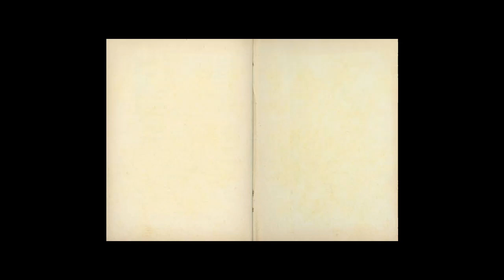ABCD FOR KIDS| A for Apple| EASY KIDJEE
A to Z |Alphabets for kids| A se Z tak alphabets sikhe| EASY KidJee

English alphabet kids ke liye
simple way learning for kid
khel ke sath padhai bhi

iss channel par chhote bachho ke liye video banaye jate hai, jisse chhote bachhe English alphabet, Hindi swar , vayanjan, akshar, ginti, pahada shikh paye.

this channel is dedicated to kids and children to learn there basic education like, English alphabet, counting, table, Hindi alphabets, simple arithmetic and mathematics and kid stories in interactive way.